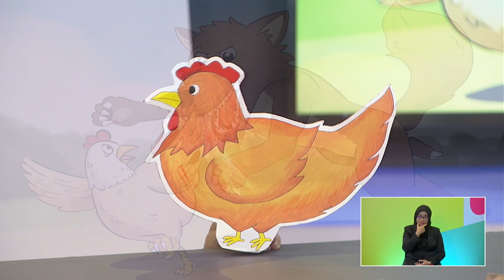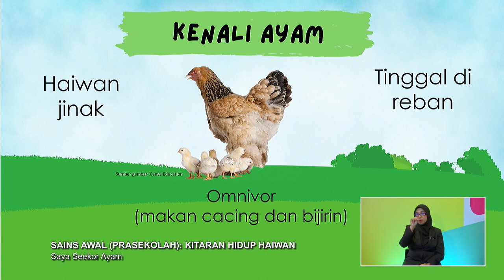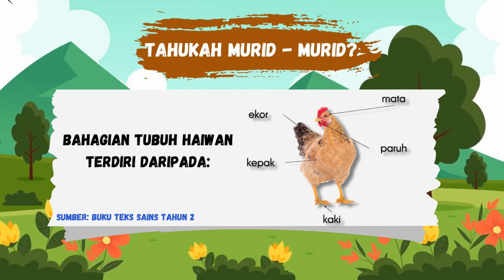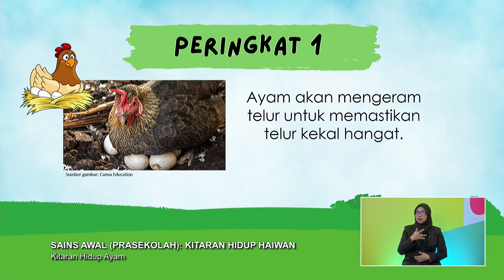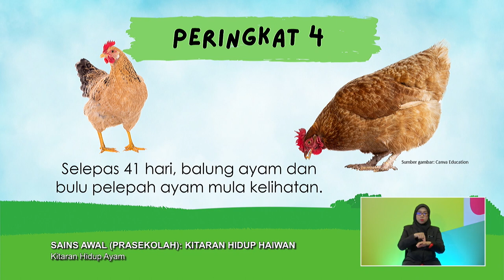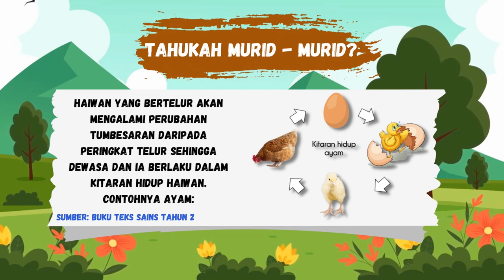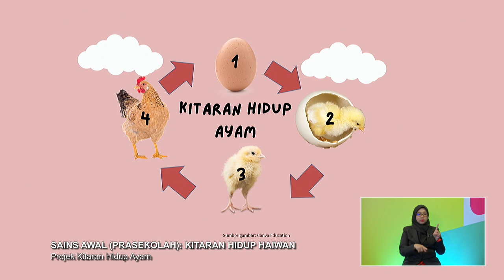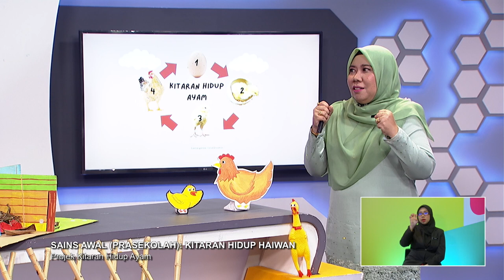PRASEKOLAH 2022 Q3 Q4 EP 68 SAINS AWAL KITARAN HIDUP HAIWAN